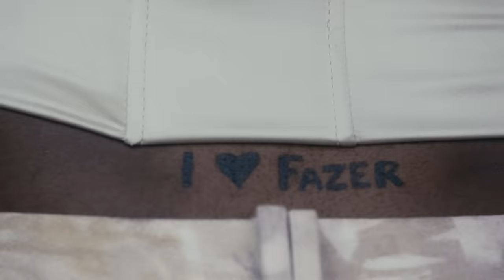N-Dubz - The Ick (Official Video)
Listen To The Ick & N-Dubz new studio album "Timeless" everywhere now